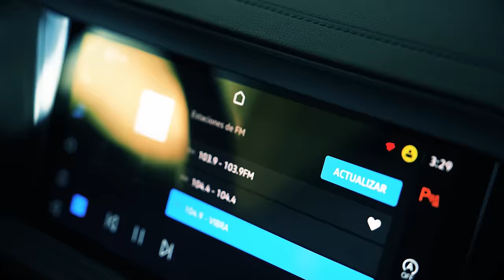Volkswagen en el Salón del Automóvil 2024, lanzamientos, novedades y más... (4K)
Estuvimos en el Salón del Automóvil de Bogotá 2024 y estas son las novedades, lanzamientos, bonos, descuentos y más, que tiene la marca VOLKSWAGEN por esta temporada. (Los precios y descuentos mencionados también aplican en todas las vitrinas de la marca en Colombia).